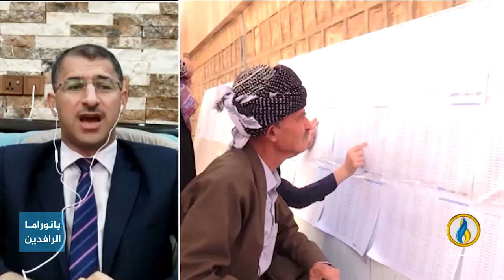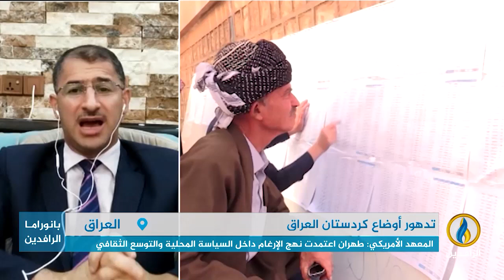مداخلة كاظم ياور بشأن تدهور أوضاع كردستان العراق